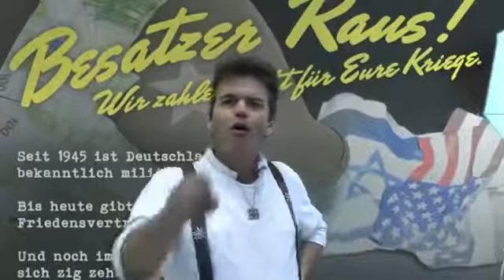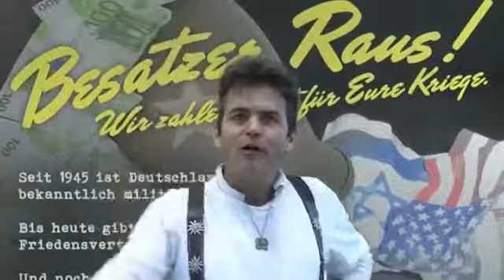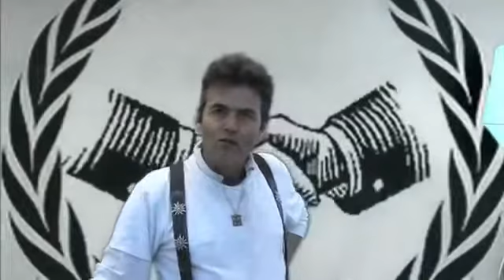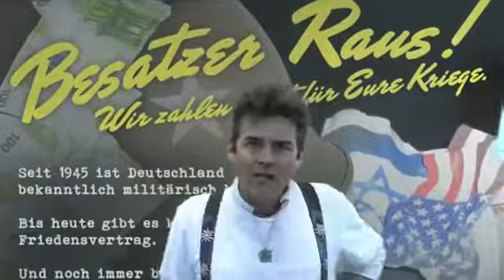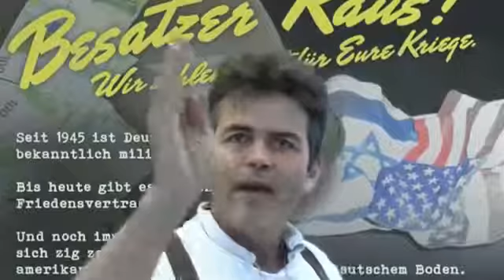BESATZER RAUS Ami go Home aus Deutschland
Quelle : Werner Altnickel